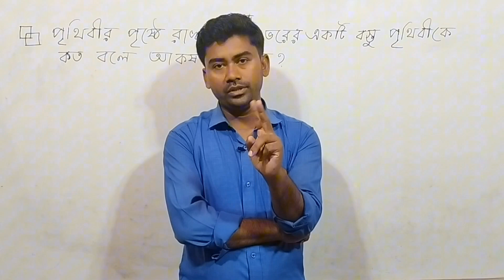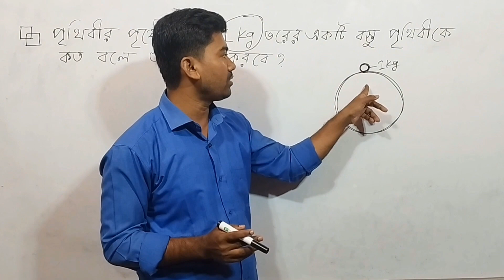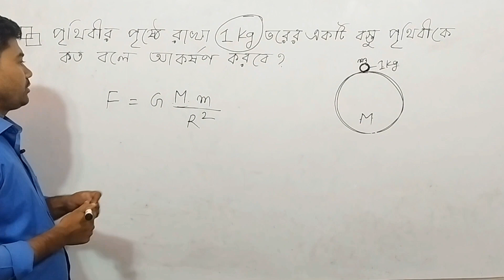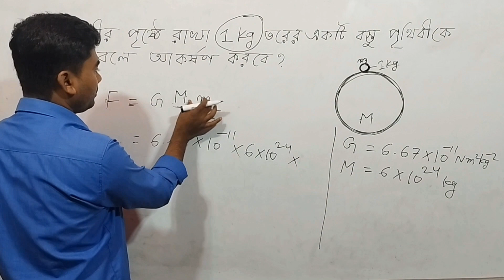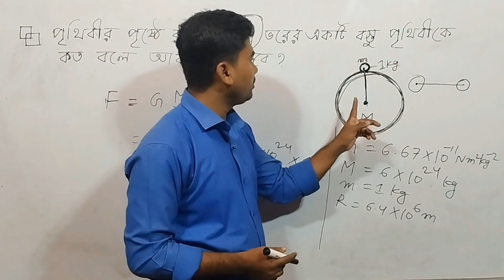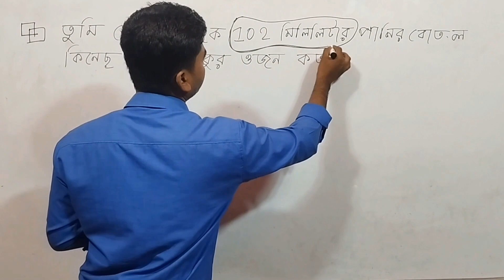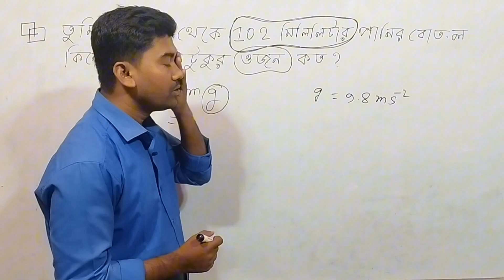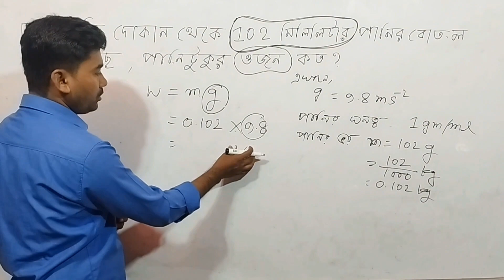মহাকর্ষ সূত্র ও ওজনের ধারণা সংক্রান্ত অংক ( পৃষ্ঠা নং - ১৮ ও ১৯ ) || বল, চাপ ও শক্তি || Part: 13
নিউটনের মহাকর্ষ সূত্র ও ওজনের ধারণার গাণিতিক সমস্যা নিয়ে আলোচনা। ৯ম শ্রেণি বিজ্ঞান ১ম অধ্যায় গাণিতিক সমস্যা । নিউটনের মহাকর্ষ সূত্রের অংক নিয়ে বিস্তারিত আলোচনা। নতুন ক্যারিকুলামে নবম শ্রেণির বিজ্ঞান বইয়ের অনুসন্ধানী পাঠ নিয়ে আলোচনা। অনুসন্ধানী পাঠ এর ১ম অধ্যায় বল, চাপ ও শক্তি অধ্যায় নিয়ে আলোচনা। বল চাপ ও শক্তি অধ্যায়ের  গাণিতিক সমস্যা। ৯ম শ্রেণ বিজ্ঞান অনুসন্ধানী পাঠ পৃষ্ঠা নং ১৮ ও ১৯

Discussion about first Chapter of class nine science. New curriculum 2024 class nine General science. Discussion about first chapter of class nine Newtons  gravitational law Math .Discussion about mathematical problem of science first Chapter .Mathematical problem of Newton gravitational law.